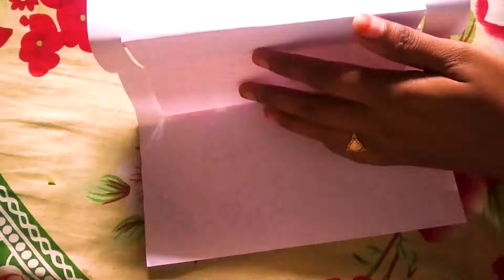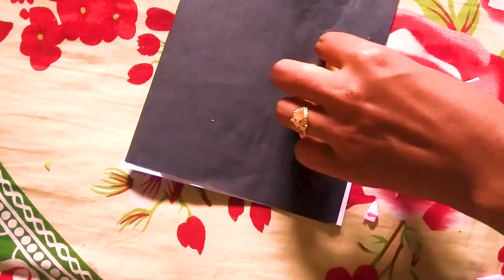How To Make Love Card / Birthday Card | Card Idea For Competition | Handmade Card Tutorial.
In this video, I am going to show you special cards making at home.